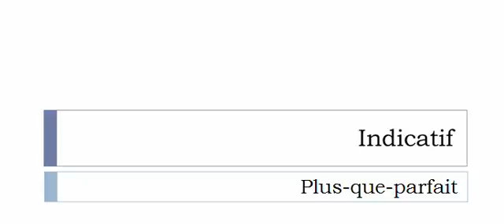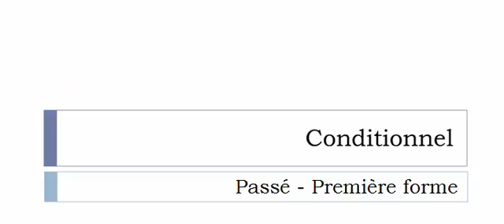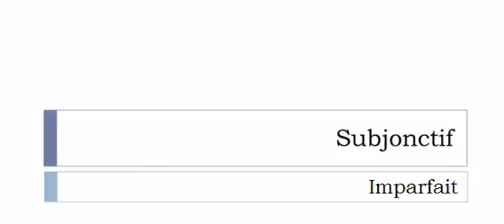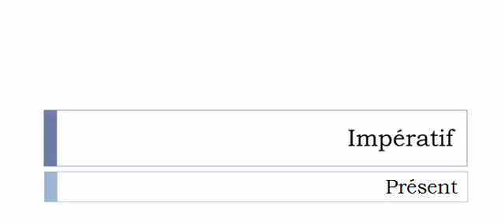Learn French conjugation with me # Verb = Panner